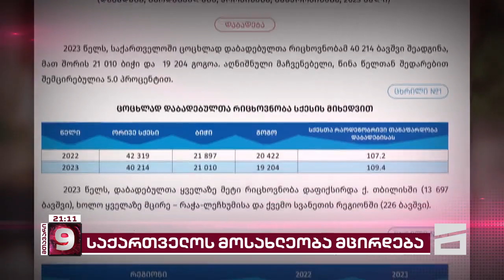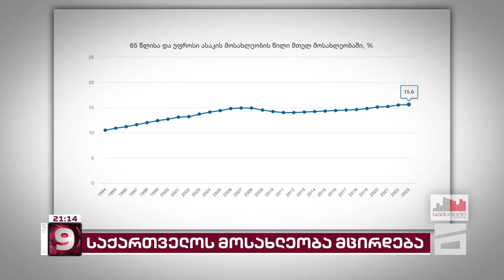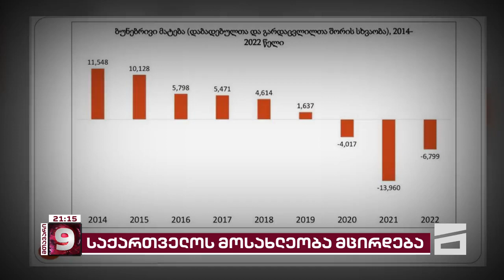საქართველოს მოსახლეობა მცირდება | საქსტატის საგანგაშო მონაცემები და დემოგრაფიული ვარდნა ქვეყანაში